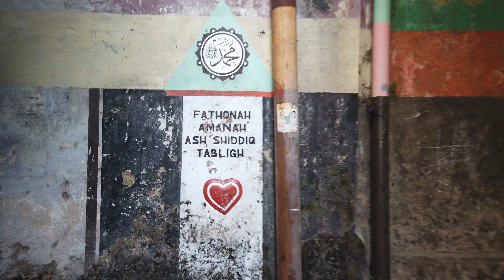Menjelajahi Gang-Gang Sempit di Kawasan Ciheulang - Sukasari - Sekeloa BANDUNG INDONESIA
Explore Gang-Gang Sempit dan Rumit di Kawasan Ciheulang - Sukasari I - Sekeloa Timur BANDUNG INDONESIA